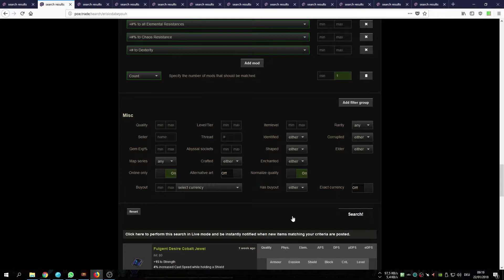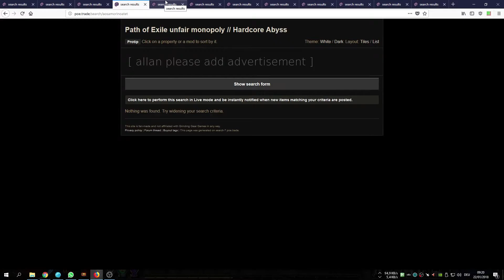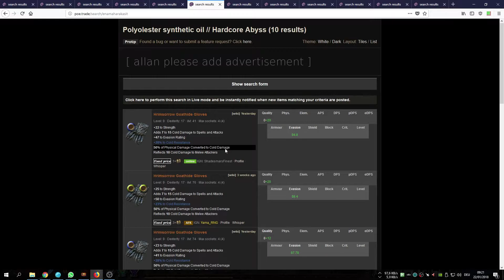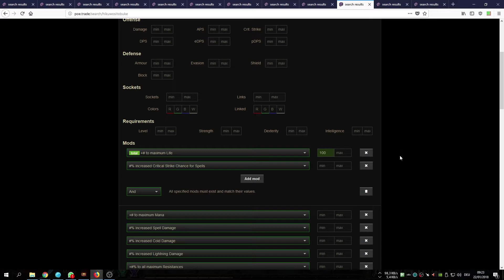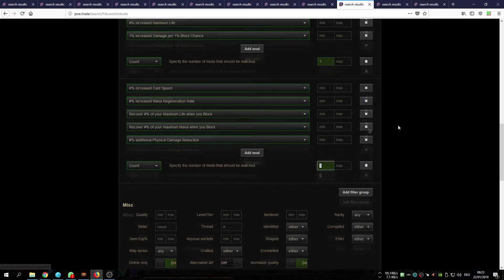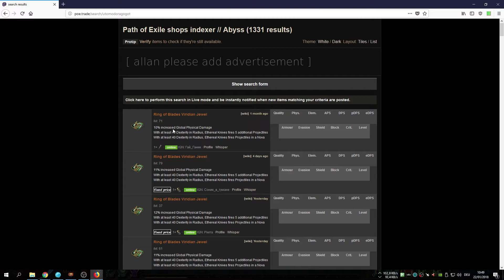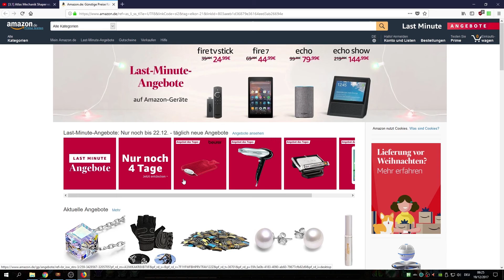[3.1 AHC] Teil 5 Let's Learn EK Inquisitor - Wechsel EK, Items, poe.trade - Path of Exile - Abyss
In dieser Let's Play / Guide Serie spiele ich Path of Exile 3.1 War for the Atlas in der Abyss Hardcore League. Ich versuche einen Ethereal Knives Inquisitor zu leveln. Schaut mir beim Scheitern zu :P
Während ich spiele, erkläre ich alle möglichen Feinheiten des Spiels. Neue Spieler können entsprechend einiges lernen beim Zuschauen / Zuhören. Lernt zusammen mit mir!

144 Hz Monitor mit top Preis/Leistungs-Verhältnis (Asus VG248QE)